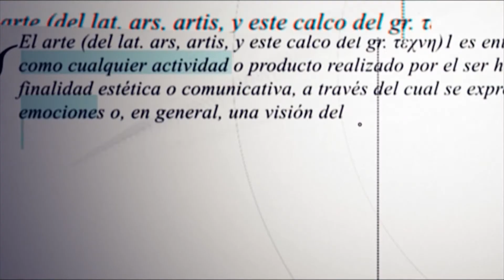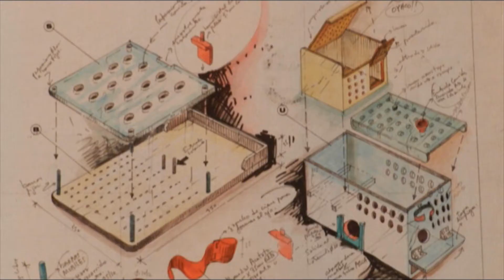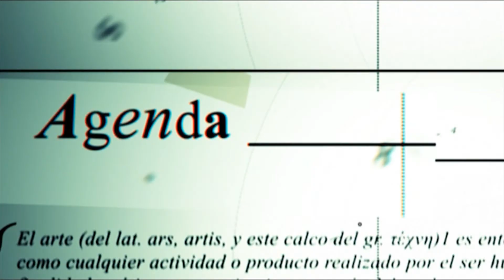Agenda del 7 de Junio